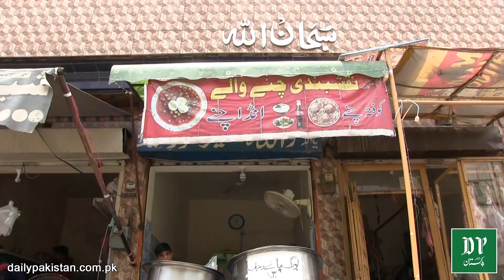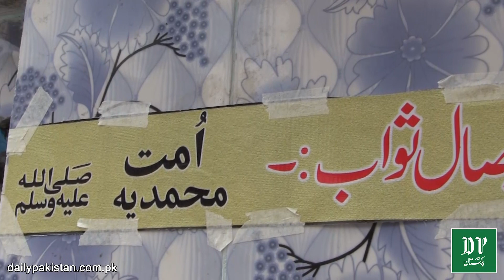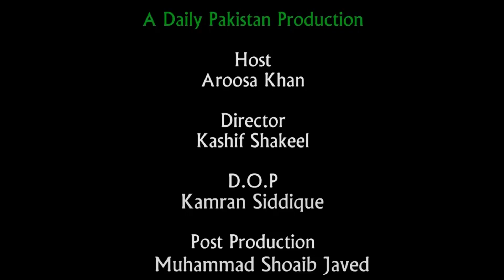Apni tankhwah mei se rozana bhooko ko khana khilanay wala Traffic Warden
اپنی تنخواہ میں سے روزانہ بھوکوں کو کھانا کھلانے والا ٹریفک وارڈن، اسے دیکھ علاقے والوں نے بھی یہی کام شروع کردیا